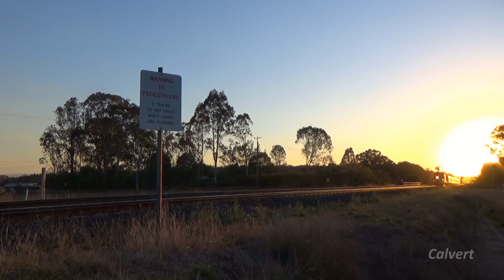BB18 ¼ 1079 - Carnival of Flowers Steam Train to Toowoomba - 22/09/2018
On Saturday 22nd September 2018, the Australian Railway Historical Society ran its annual steam train to Toowoomba for the Carnival Of Flowers, which is Australia's longest running floral event.

QR Heritage steam locomotive BB18 ¼ 1079 headed the large 9 carriage train, assisted by English Electric locomotive 1620 from Helidon to Toowoomba.